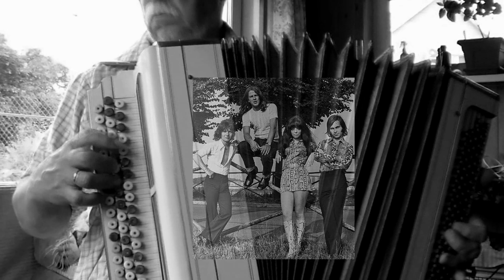Shocking Blue - Vinus - Russian accordion (на баяне), Тавричанка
Шизгара, вспоминая Маришку...

Композиция
Venus
Лицензиар
"[Merlin] Red Bullet Productions BV; Audiam (Publishing), LatinAutor - Warner Chappell, SODRAC, UNIAO BRASILEIRA DE EDITORAS DE MUSICA - UBEM, LatinAutor, LatinAutor - SonyATV, União Brasileira de Compositores, ASCAP" и другие авторские общества (21)